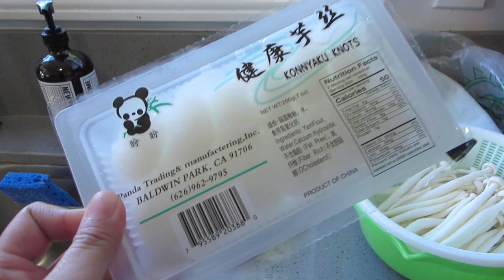Oh No Poor Uriah! - Daily Vlog 1644 - March 27th, 2020